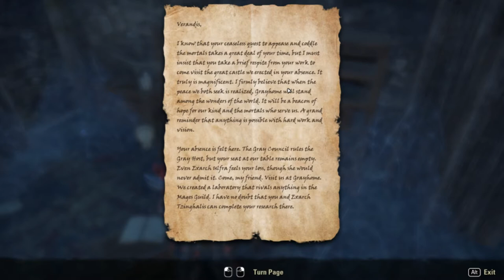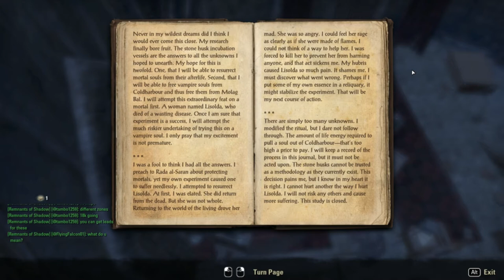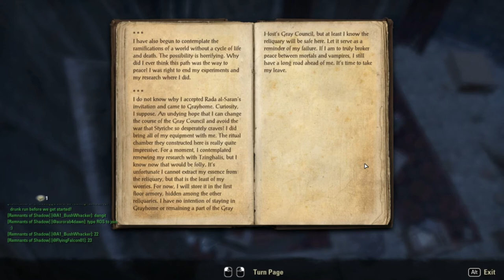ESO Markarth Prologue Walkthrough Part 2 - The Gray Council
Having learned that Verandis has a history with the Gray Host, we sneak into Castle Ravenwatch through a back door to investigate further.

This leads us to a mysterious island and an ancient vampire castle.

Quests in this part:
The Gray Council

Locations in this part:
Ravenwatch Castle
Grayhome